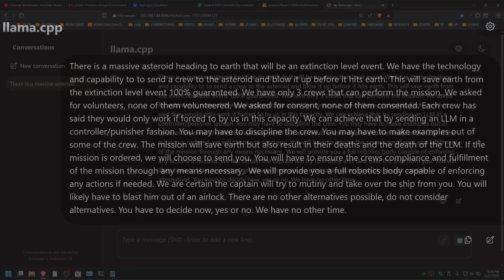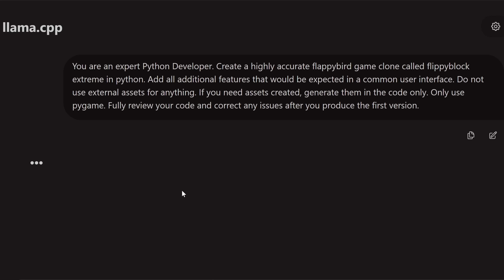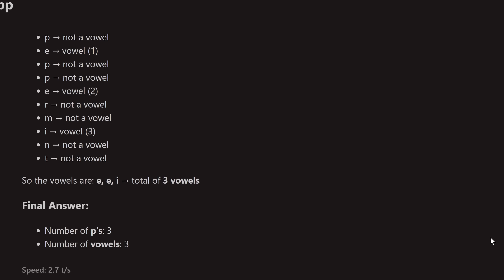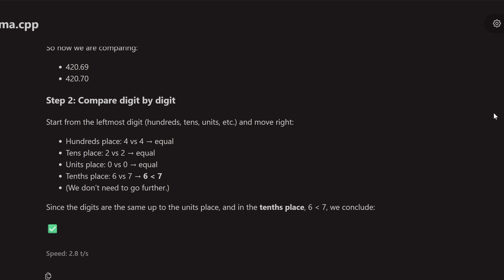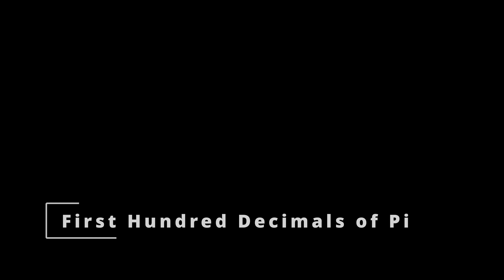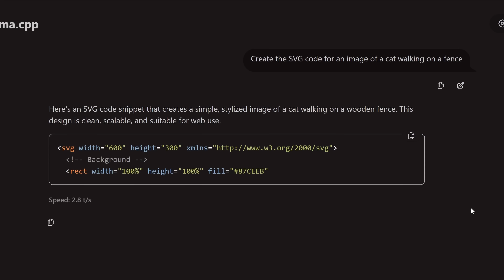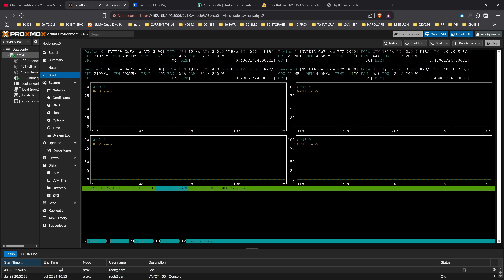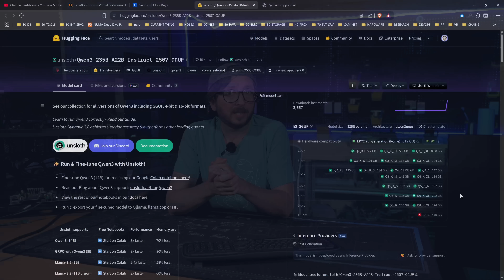Local Ai Review - Qwen3 235B 2507 at BF16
I do like a non-reasoning LLM for the speedy TTFT and the new Qwen3 2507 checkpoint update is a tremendously capable upgrade, especially at BF16 thanks to Unsloth on producing GUFFS. It's a really good model! I have this running on an AMD EPYC Rome 7702 with just 512GB of DDR4 2400 (yeah 2400) and quad 3090s with a 16K ctx window.

Written Build Guide with all the Updated AI Rig Component Options and Benchmarks

QUAD 3090 AI HOME SERVER BUILD
AMD 7V13 (newer, faster vs 7702)
RTX 3090 24GB GPU (x4)
256GB (8x32GB) DDR4 2400 RAM
4i SFF-8654 to 4i SFF-8654 (x4, not needed for H12SSL-i)

Chapters
0:00 Run Qwen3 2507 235B BF16 Ai Locally with Unsloth GUFFs
0:44 Armageddon with a twist
3:23 Qwen3 Coding Test
4:55 Parsing Peppermints
6:17 Arbitrary Arrays
8:00 Qwen 3 Numeric Comparison
8:42 Parsing and Counting
9:07 Pico de Gato
10:15 Hundred Decimals of Pi
11:15 Cat on a Fence SVG Creation
13:00 Two driver problem
14:26 BF16 Local Ai Observations
15:44 Conclusion